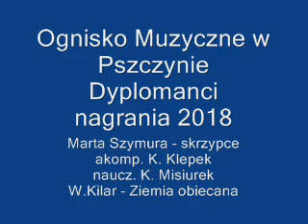W. Kilar: Ziemia obiecana - Marta Szymura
Dyplomanci 2018
Marta Szymura - skrzypce
akomp. Katarzyna Klepek
naucz. Krzysztof Misiurek
W. Kilar - Ziemia obiecana